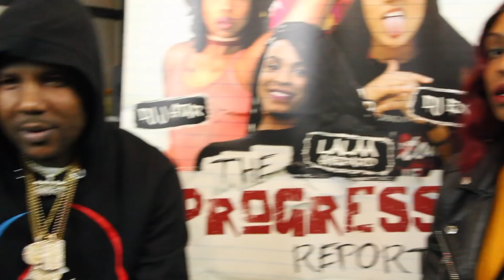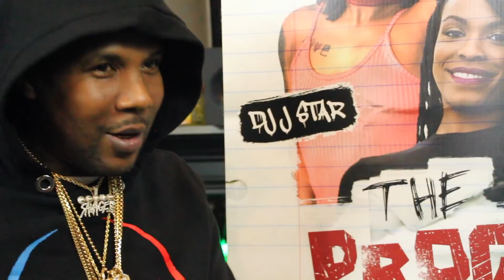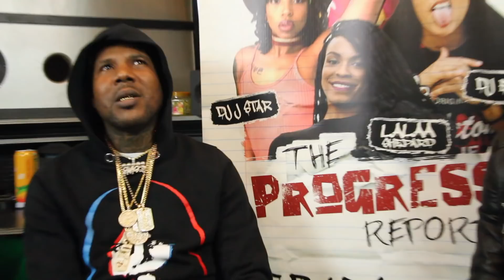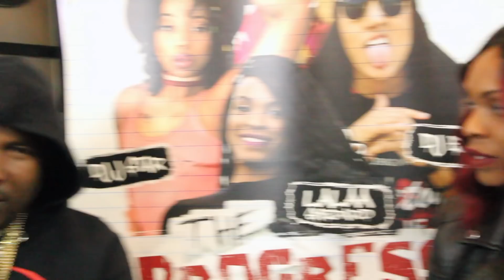Block125: “Trappin Is Dead, Its A Totally Different Game Right Now, Your Homies Telling”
Artist, CEO and entrepreneur, Block125 recently sat down with Lalaa Shepard & The Progress Report to discuss being an influence in Atlanta. Not only has Block125 owned a studio and a record store, he’s helped fund the early careers of Young Thug, Ca$h Out, and Bankroll Fresh.

During the interview, Block125 addresses relationship with Rick Ross and misconceptions of Atlanta producing gay men and calls Young Thug a trendsetter.

Block125 also sends a message to current trappers encouraging them to find a different route of generating income instead of the streets and suggests that drug users go to only one supplier.

Tune into TheProgressReport every Wednesday night 9-11 PM EST. via The Highly Unique Radio App or watch us live via Facebook/ The Progress Report 101.